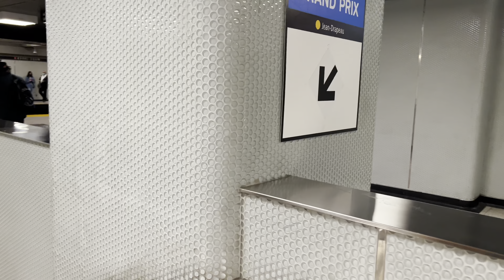CANADIAN GP 2022 VLOG!!!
My trip to see my first ever F1 race in Canada! A dream come true!! I had an awesome time even though Merc didn’t win.